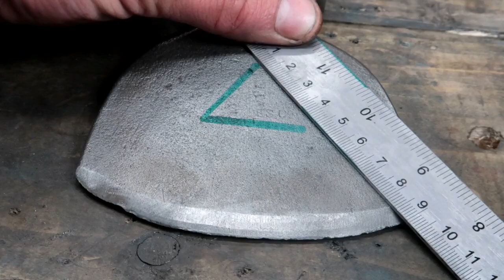100 Years Old Antique Rusty Axe/Hatchet Restoration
I bought this axe from sunday market with just 3 pounds as it full of rust and I liked his shape,is very old because the seller had only old tools. I found similar axe on youtube and I saw it is 100 years old.I used the file because I didn't want to ruin the beautiful shape of the axe and I kept  the stamps because is part of the axe .